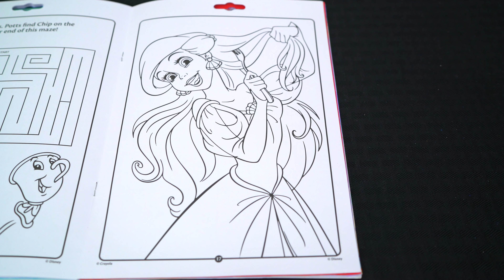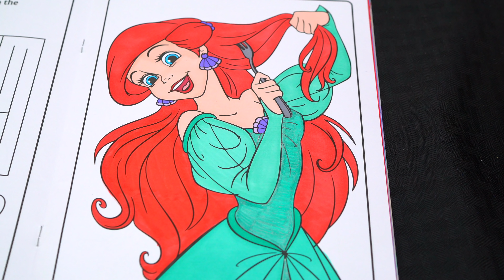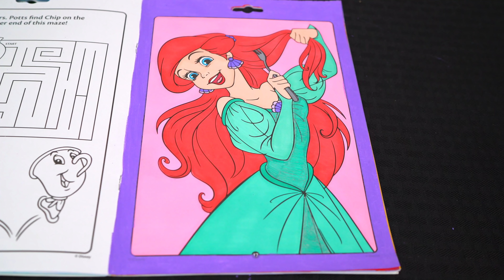Coloring Princess Ariel The Little Mermaid Coloring Page Prismacolor Markers | KiMMi THE CLOWN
Join in on the fun as Kimmi The Clown colors in her Disney Princess Coloring & Activity Book from Crayola!  This adorable book comes with so many different pages to color!  Watch me color a picture of Ariel from The Little Mermaid using Prismacolor colored paint markers!  I had so much fun coloring in this Crayola coloring book and watching my picture come to life!  Join me tomorrow for more fun videos! HAVE A FUN DAY!!! ☺️

Ariel, a sixteen-year-old mermaid princess, is dissatisfied with underwater life in the kingdom of Atlantica, and is curious about the human world. With her best friend Flounder, Ariel collects human artifacts in her grotto, and often goes to the surface of the ocean to visit Scuttle, a seagull who offers very inaccurate knowledge of human culture. She ignores the warnings of her father King Triton, the ruler of Atlantica, and Sebastian, a crab who serves as Triton's adviser and court composer, that contact between merpeople and humans is forbidden.